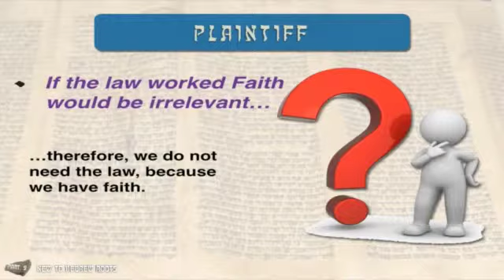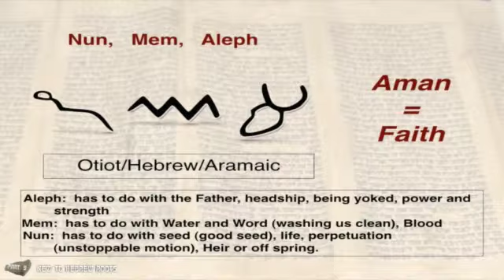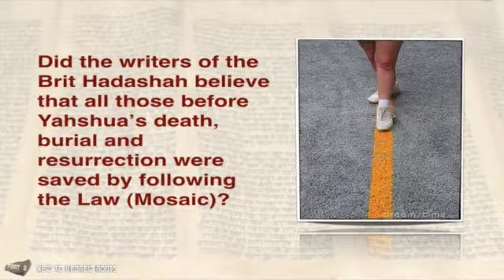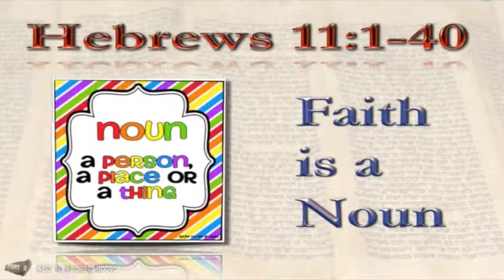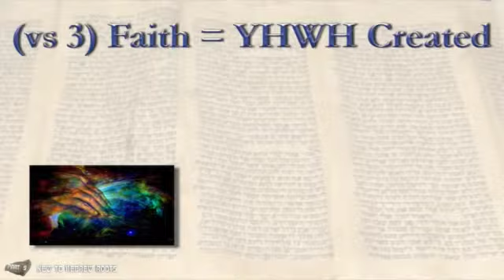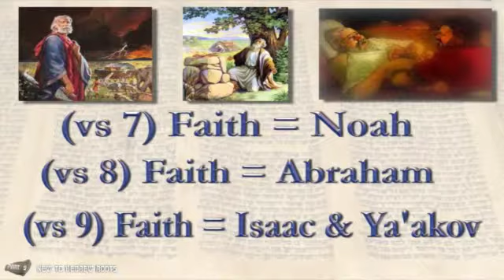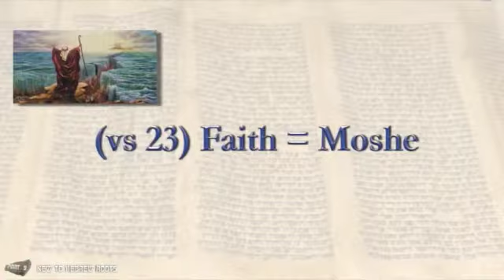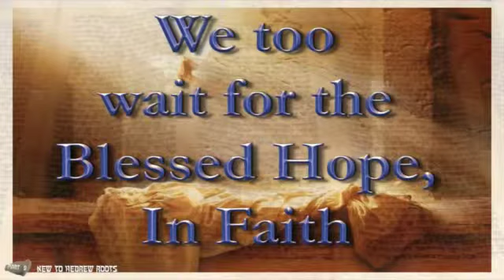9 of ? New to Hebrew Roots - Gary Lambert Ph. D.